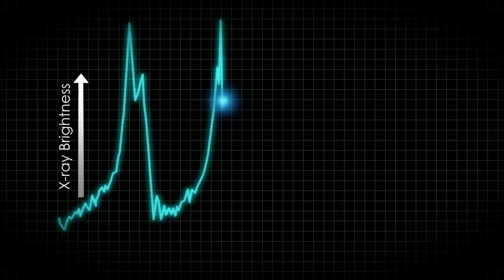NASA | Астрофизика | Биение сердца микроквазара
Голубым цветом показан график изменения яркости  рентгеновского излучения черной дыры  GRS 1915+105 - один "удар" в 40 секунд. Синим цветом - "кардиограмма" сердца IGR J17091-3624 - один "удар" в 5 секунд. Очень хорошо показан механизм образования и рассеивания реактивных струй, и как это отображается в виде максимумов и минимумов блеска на графике.

Credits: NASA/Goddard Space Flight Center/CI Lab